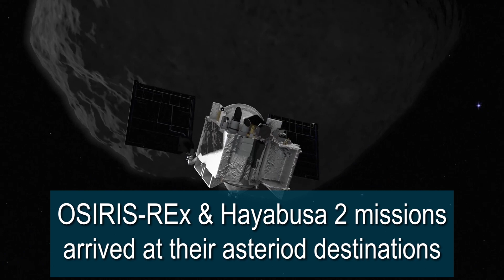2018 in Space: Year Review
In this video, we look back on 2018 and see all the major events that took place in 2018. Ranging from private SpaceX launches to major breakthroughs in scientific missions. This year in review plays a major part in setting the stage for future discoveries in outer space. If you would like to learn more about any of the events that were shown in the video, check the following links.

Follow Martian Wolf on these platforms!